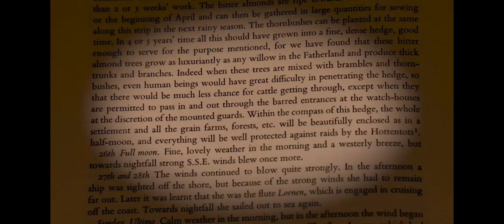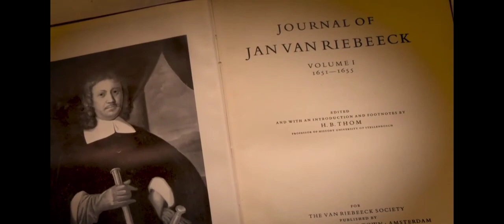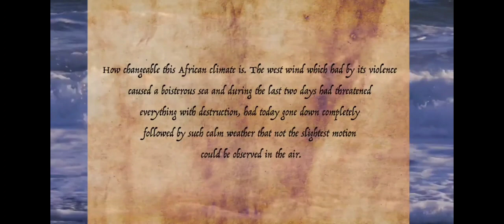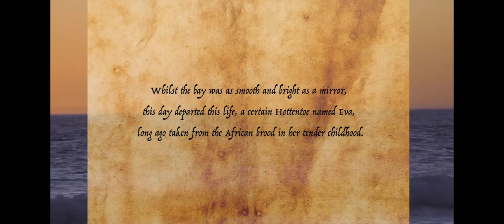South Africa. How the Khoisan became a Colored. The story of Krotoa and her people.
This Channel is dedicated to the indigenous people of Southern Africa namely the Khoisan. We as Khoisan wish to tell our own story of existence hense the name "Khoisan Talks". As a people we have never had autonomy over our own stories or civilizations. We wish to educate our own The People and like minded on our culture and traditions. Khoisan which translate to The People are the first homosapians or modern man in Human History. We have lived on the land for 200 thousand + years. Our civilization pre-dates any other "Race". We are older then the Egyptian or any other African culture or civilization. The Khoisan pride ourselves on being a peaceful people who live one with God and Mother Nature. Here are some of our stories. Please join us on Youtube every week to hear our Stories.